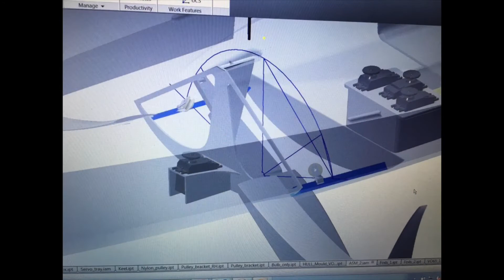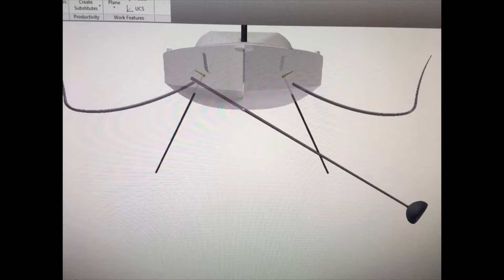Build photos of foiling RC VO65